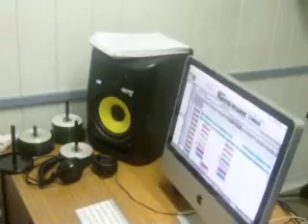king fancy ent- black neno talking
show u everybody